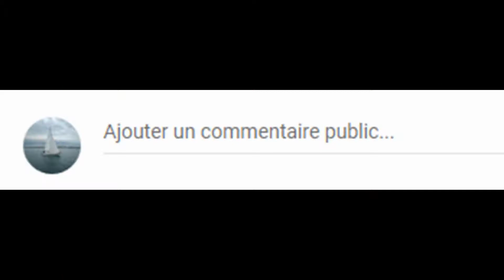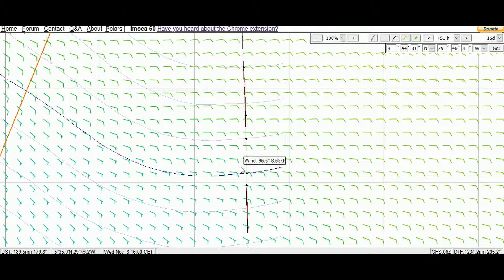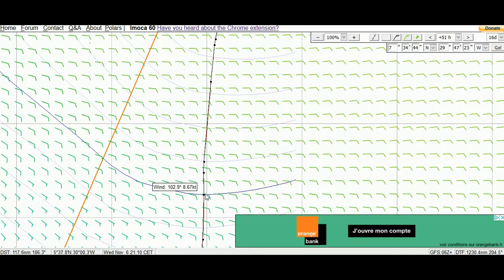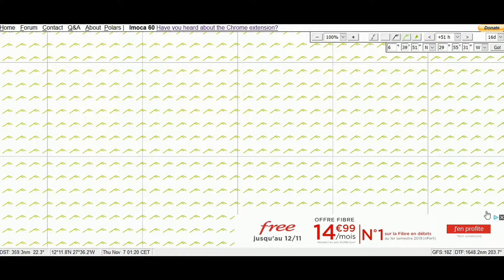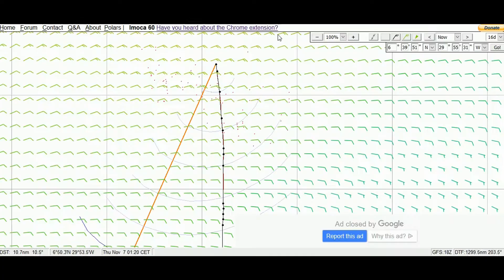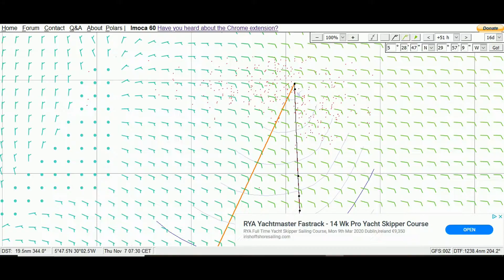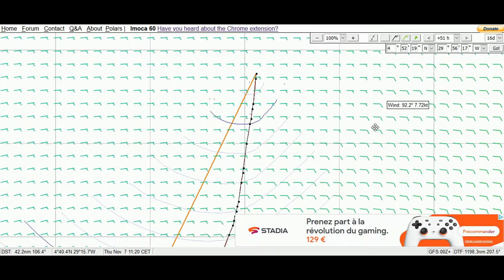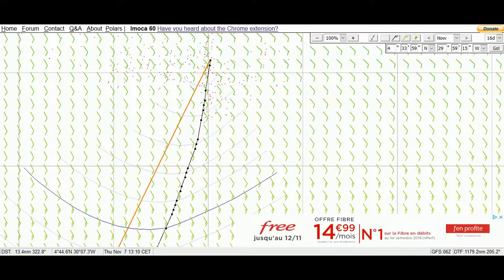11éme jour de course sur la transat Jacque Vabre virtuel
Vivez avec moi ma transat Jacque Vabre sur virtual regatta.
Cette course est la première d'un programme qui va nous mené au Vendée globe virtuel.

twiter: @toria_et